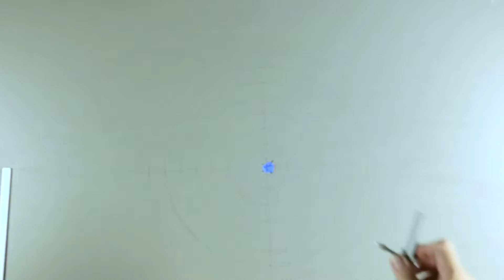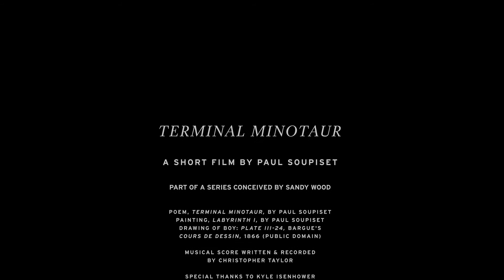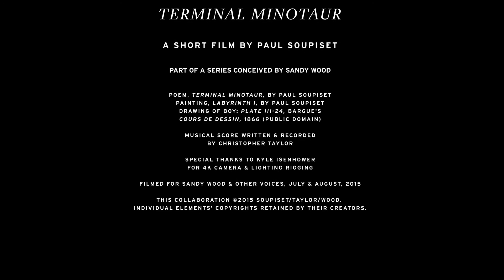A Labyrinth Explored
Paul Soupiset is an artist, graphic designer, illustrator, poet, editor, typophile, songwriter, photographer, liturgist, armchair theologian. Paul and his wife Amy have four awesome kids and make their home in San Antonio where Paul was born in 1969.  Paul is the creative director and owner of Soupiset Design.  In 2014 and 2015, Paul published two volumes of poetry, Peregrine and Mockingbird.

Kyle Isenhower is a Video/Media Producer, husband, father, home coffee-roaster, gardener, DIYer, & lover of all things tech. And, Co-founder @theparksa

Chris Taylor is an American singer-songwriter, visual artist and illustrator based in San Antonio, TX. He is the former lead singer of the band Love Coma and has been a solo performer since 1997. Taylor's 2000 album, "Worthless Pursuit of Things on the Earth" was nominated as Rock Album of the year for 2001. His newest album is Creatio Ex Nihilo (Creation from nothing).

Sandy Wood has been a writer/producer and voice talent for over three decades. Since 1991, she has been the voice of Star Date Radio which is heard nationwide on approximately 350 commercial and NPR stations. She was featured in a New York Times article Oct 30, 2011 and wrote the foreword to National Geographic's Backyard Guide to the Night Sky.